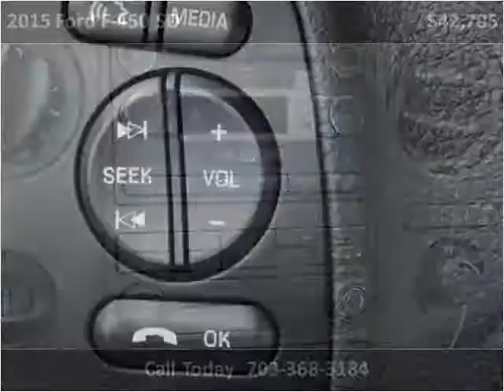2015 Ford F-450 SD New Cars Manassas VA